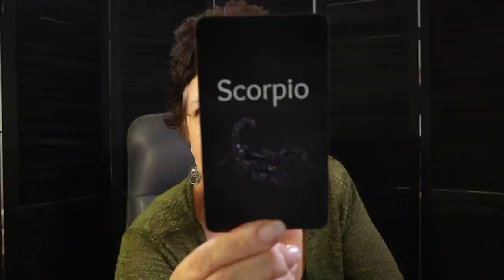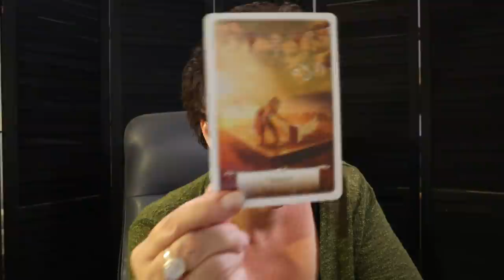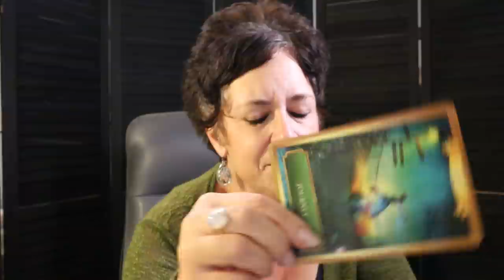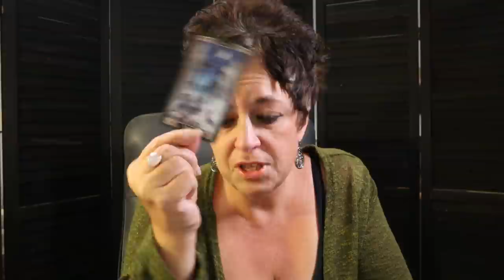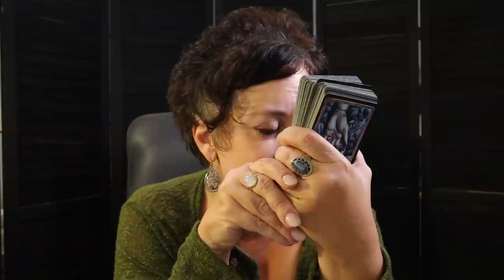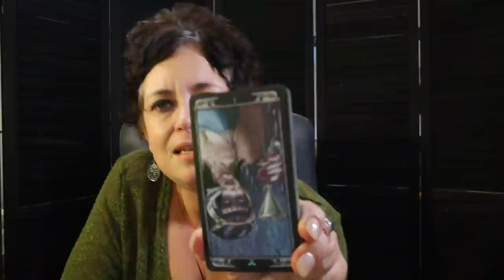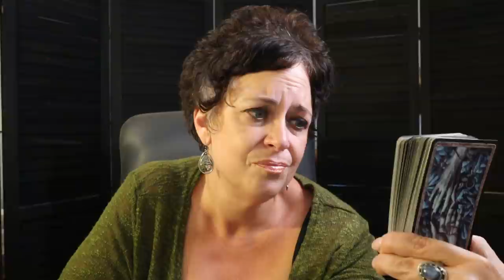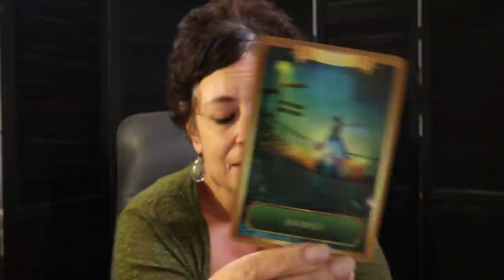Aries | Earthly Powers Larger Than Yourself Realigning You Towards Happiness Aries October 19 - 26